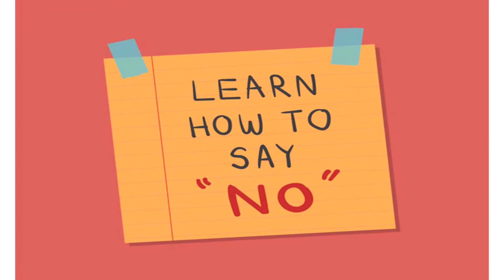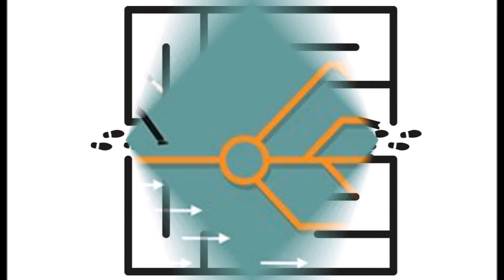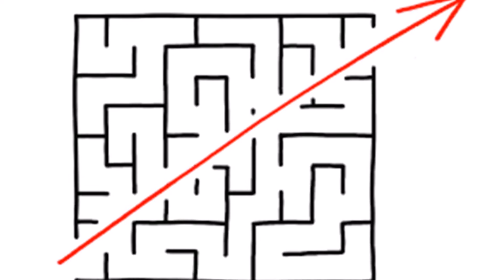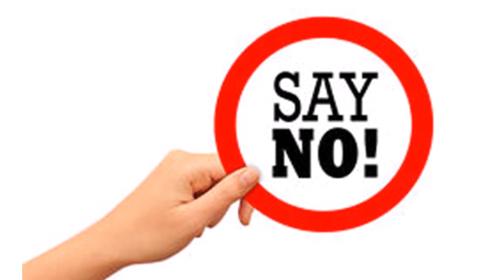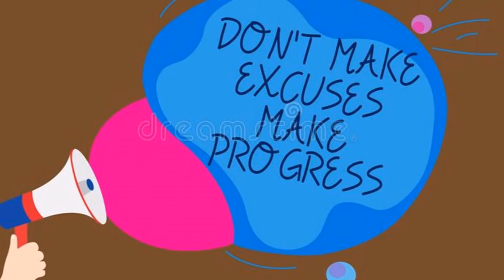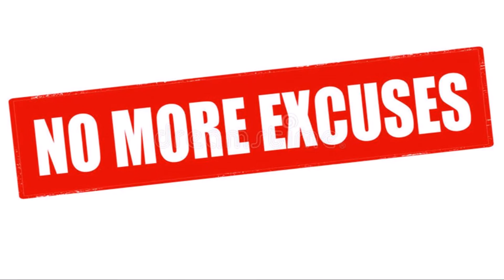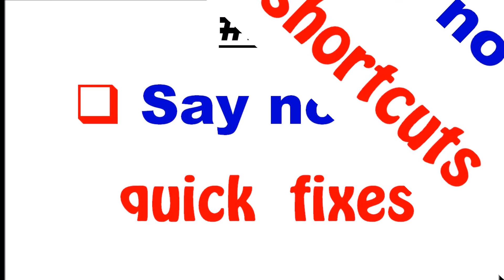5 Life Changing Tips | Pardhai Ghar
Here comes some of the most effective life changing tips for happy and successful life...